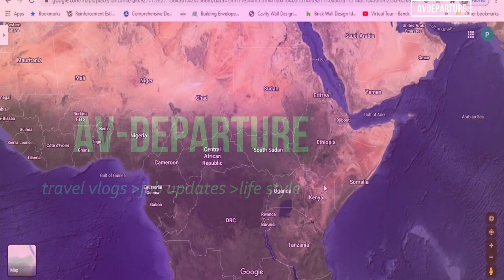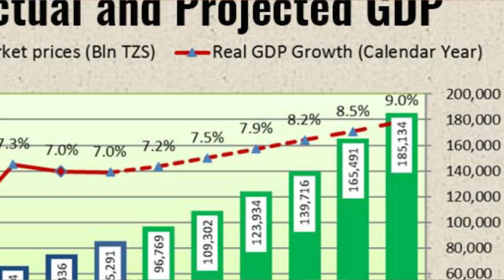How safe is Tanzania , Dar Es Salaam city tour, Jobs in Africa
Description.
How to find the job in Africa , How to find international jobs from india , Jobs In Africa south africa south africa

About This Video:
AV Departure  Channel is owned by Mr Abhilash Vrindavan.
This channel is all about upcoming Job opportunities in Africa , My Traveling related contents  provides updated & authentic information about Traveling experience.

👉Request to share this playlist in social media platforms , so that more people will get help out of my Vedio’s 👈🙏

About My channel :
AV Departure Channel is owned by Mr Abhilash Vrindavan. This channel is all about upcoming Job opportunities in Africa , My Traveling related contents provides updated & authentic information about Traveling experience.
About Me : A passionate Travel vlogger from Kerala provides updated & authentic information about Traveling experience. Currently live in Africa and love making vlogs.
Regarding the Job updates video’s :
AV Departure Chanel  is a simple Social Media platform to help the Candidates to find overseas job opportunities. Presently I have limited this to Indian Job Seekers only. But in the future I will be expanding our services to other nationals as well. I have made this Channel as simple as possible for anyone from India to find and to share abroad opportunities.

AV Departure Chanel  brings you latest NRI Connect, Jobs at Gulf, Assignment Abroad, Gulf Job Times, News about Abroad Jobs & Overseas Job Interviews across India. I do not Directly Involve in any of the Recruitment Process. Although I am trying My level best to bring you Authentic Jobs only, you are requested to investigate about the Recruiting Agent before you accept the job offer.

How to find the job in Africa , How to find international jobs from india , Jobs In Africa south africa AfricaVlogs Howsafeisafrica Africaissafe?